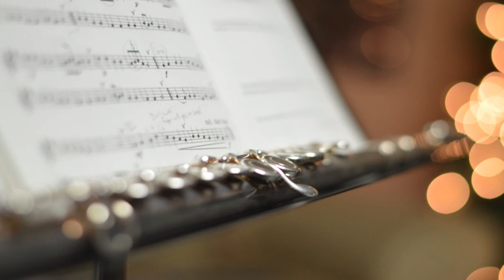Woodwinds Musical Instruments 🎼 Relaxing Woodwind Music 🎵 Flute, Clarinet, Oboe, Bassoon Vol 5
Help yourself
💤 Sleep Aids
🎼 🎵 Blues Music
🎼 🎵 Children's Music
🎼 🎵 Christian Music
🎼 🎵 Classical Music
🎼 🎵 Country Music
🎼 🎵 Dance & Electronic
🎼 🎵 Folk Music
🎼 🎵 Holiday Music
🎼 🎵 Jazz Music
🎼 🎵 Latin Music
🎼 🎵 Opera & Vocal Music
🎼 🎵 Pop Music
🎼 🎵 R&B Music
🎼 🎵 Rap & Hip-Hop Music
🎼 🎵 Rock Music